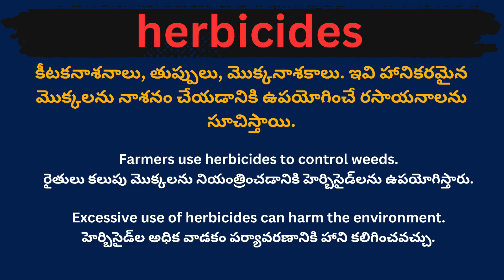Herbicides meaning in telugu with examples | Herbicides తెలుగు లో అర్థం @Meaning in Telugu